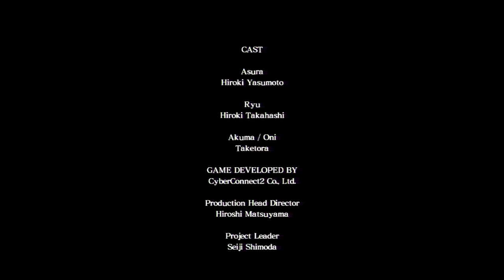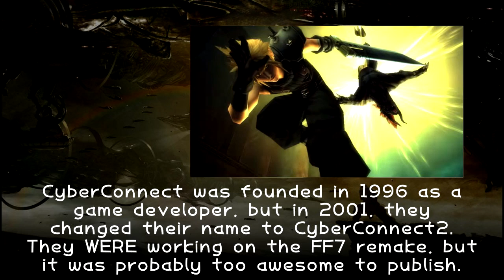Asura's Wrath w/ UDJ and TheNSCL - Lost Episode 2 - Fighting for Eternity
The second of two bonus episodes! Now, we're fighting an even stronger rival!